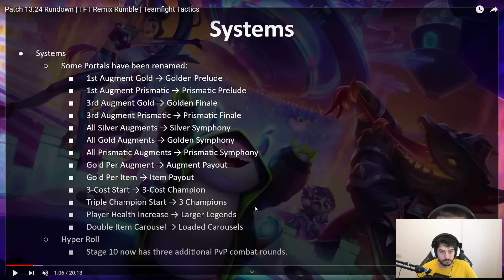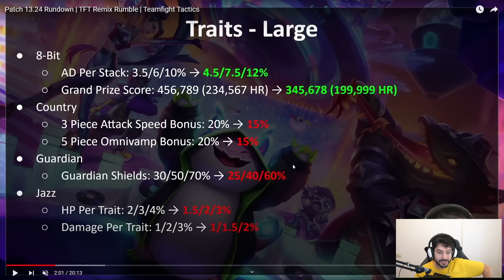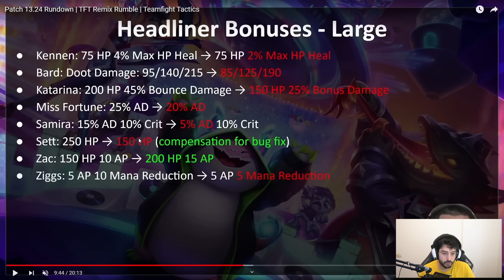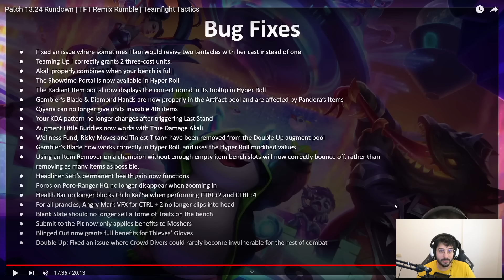ANALIZAMOS EL PRIMER PARCHE DEL SET 10 - 13.24